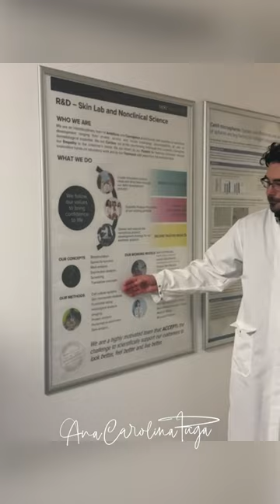Fui convidada para conhecer a Merz Aesthetic em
Fui convidada pela Merz Aesthetics para representar o Nepuga e conhecer mais sobre a história dessa grande empresa.

Facebook: Dra. Ana Carolina Puga